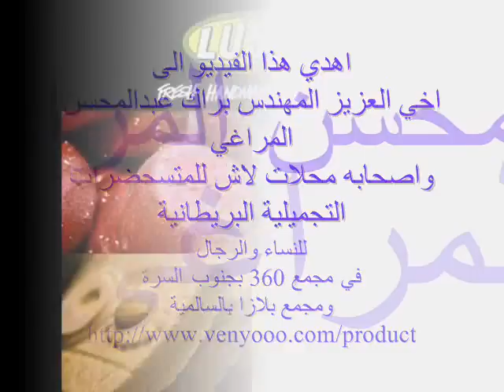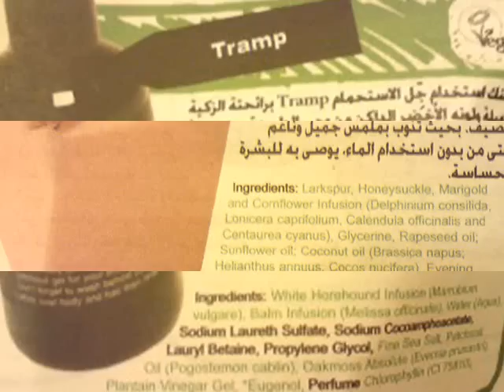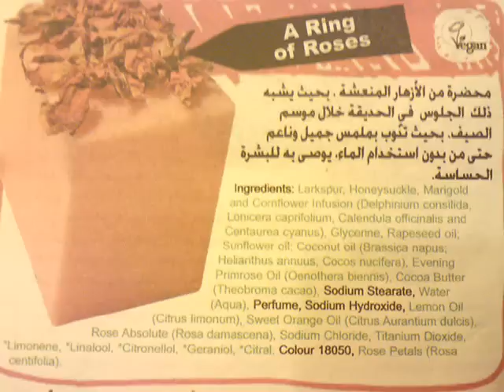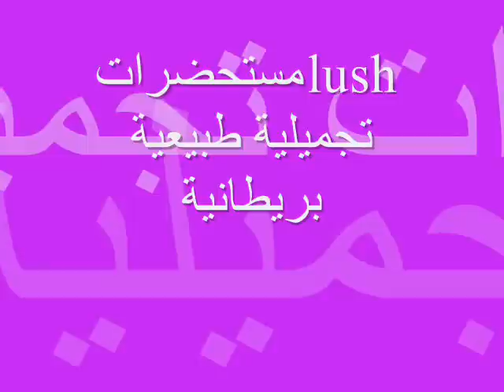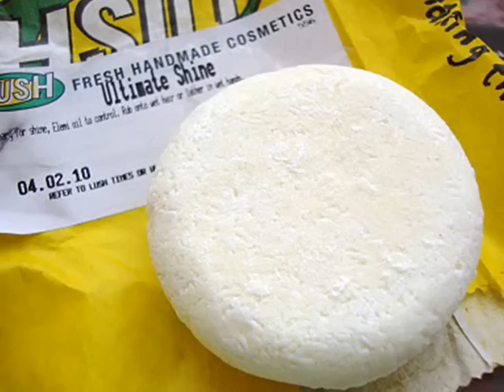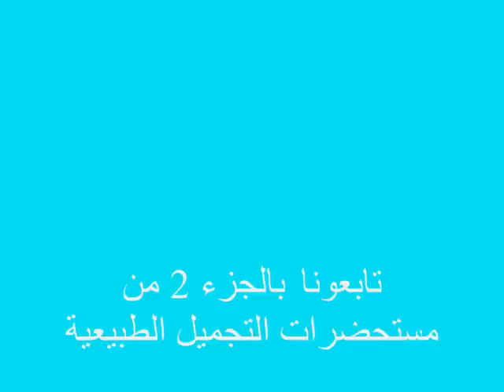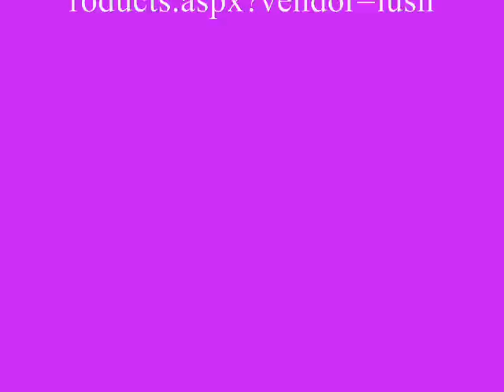مستحضرات التجميل الطبيعية لاش الجزء الاول lush wmv